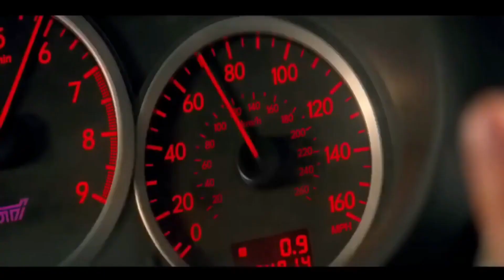CJ - WHOOPTY | Baby Driver | Car Race Scene [ Bank Robbery Scene ]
CJ - WHOOPTY (Robert Cristian & ERS Remix) | Baby Driver | Car Race Scene [ Bank Robbery Scene ]

When an incident involving the Avengers results in collateral damage, political pressure mounts to hold the team accountable. The resulting battle drives a wedge between Captain America and Iron Man, and pits the Avengers against each other.

CAST:  Chris Evans, Robert Downey Jr, Scarlett Johansson